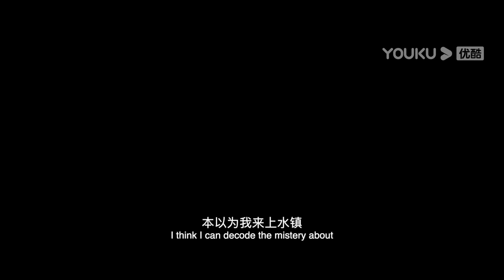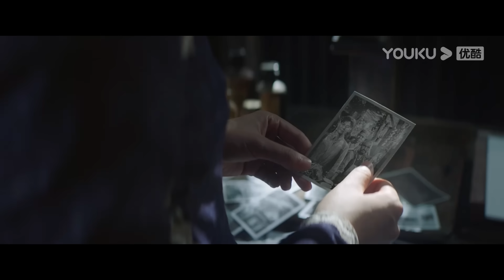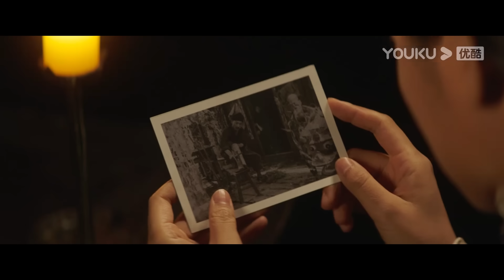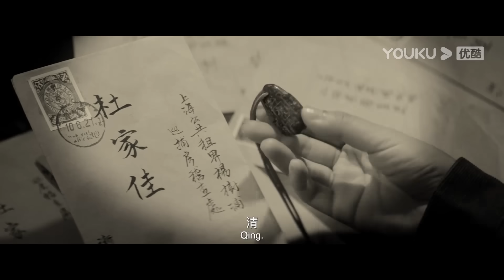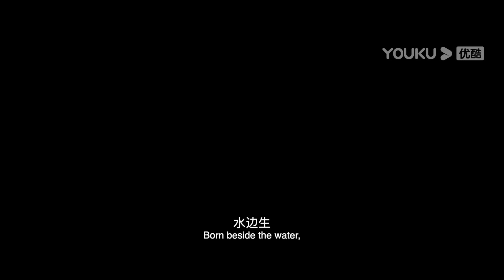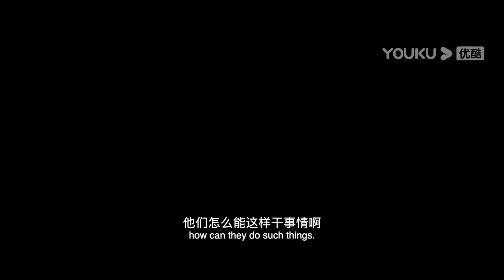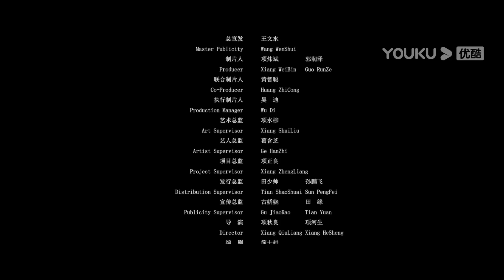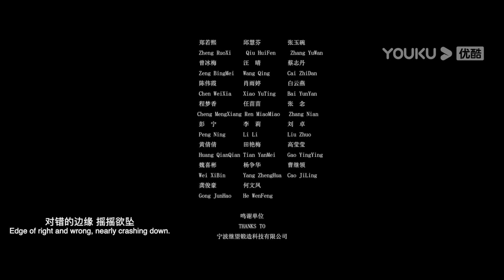[Water Monster 2] Female Medical Examiner Fights Water Monster | Action/Adventure/Suspense | YOUKU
Joining YOUKU English Channel members NOW🔥：
[Water Monster 2 水怪2：黑木林] Qing Ling, a female medical examiner from the Republic of China, returns to Shangshui Town to find her missing brother, but she accidentally found out the secret about where she came from. She strived to eradicate the water monster feudal superstition with science and civilization, call the townspeople together to fight back the evil forces with truth, and witnessed the glory of justice.

★Starring: Wang Zhener / Han Dong / Liu Lincheng / Wei Ziqi / Wang Jianguo / Wu Chengzhi